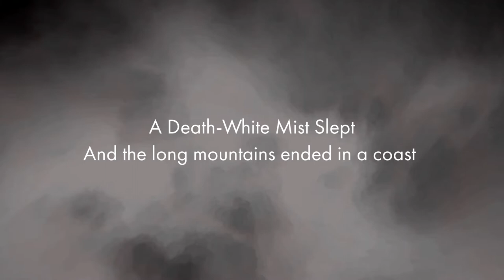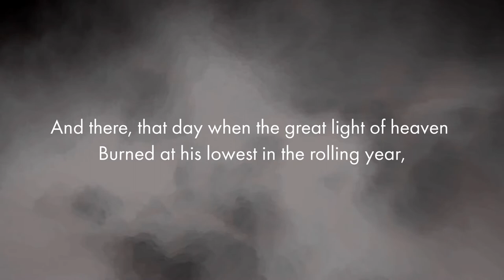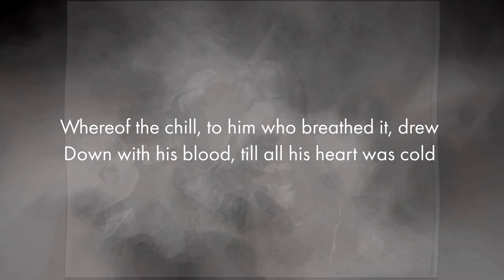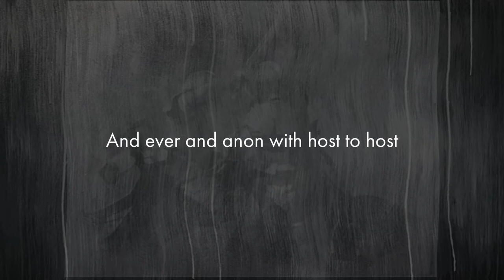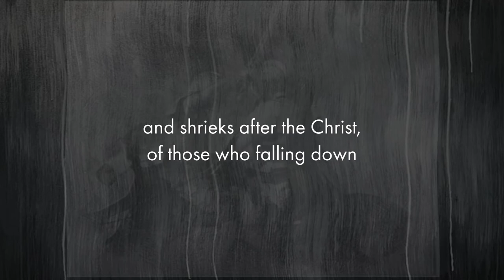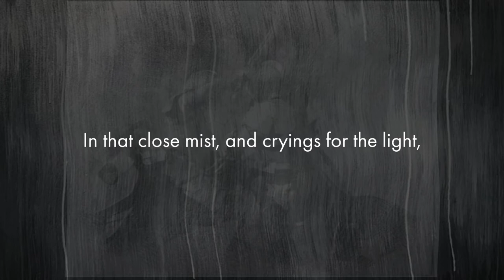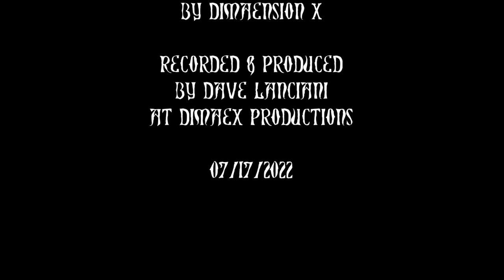A Death-White Mist Slept by Dimaension X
Song #4 from the in-progress concept album, "Mordred," based on the evil son of King Arthur. Lyrics from Alfred Lord Tennyson's "Idylls of the King."

Guitar is tuned to C,G,D,A,E,E (a slight variation of Robert Fripp's NST tuning).